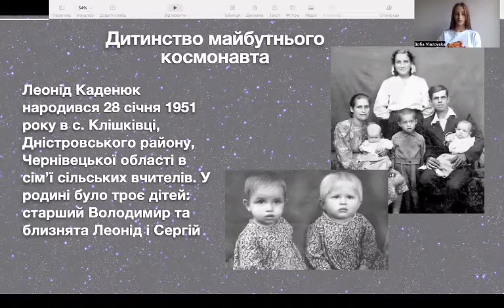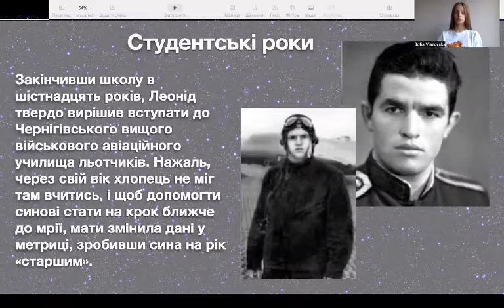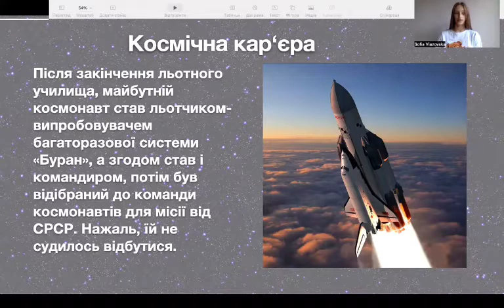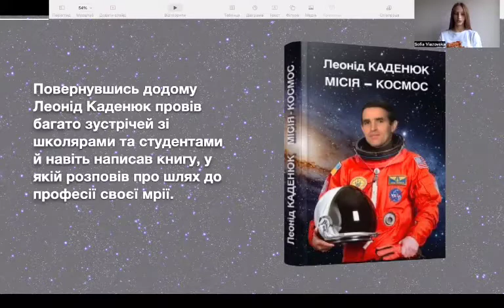До Всесвітнього дня космонавтики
Присвячується пам'яті першого космонавта незалежної України Леоніда Каденюка. Виступ з доповіддю вихованки секції "Астрономія та астрофізика" віддідення фізики та астрономії Київської МАН Софії Вязовської.